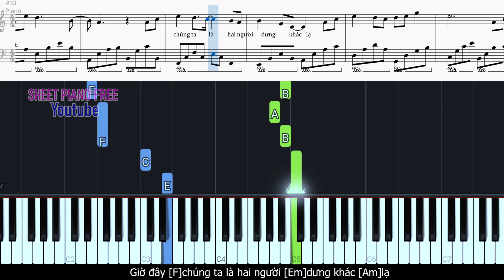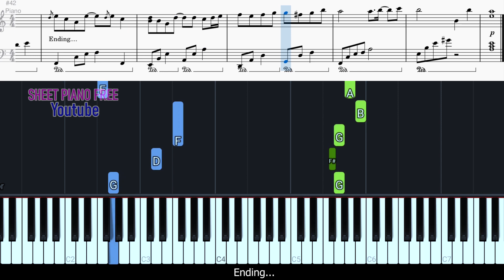Hướng dẫn piano HOA NỞ KHÔNG MÀU - HOÀI LÂM | Sheet Free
▶ Yêu cầu mình ký âm chát qua đây nhé!
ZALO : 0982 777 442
▶▶▶ Dịch Vu Lên Dây Piano: 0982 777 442 ( Hoài Nam)
▶▶▶ Mua/Bán nhạc cụ: 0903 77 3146 or 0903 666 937

LÝ DO MÌNH TẠO RA KÊNH NÀY Ư???
1. Là FREE and FREE
2. Mình đã một thời học piano và muốn chơi các tác phẩm mình thích rất rất khó khăn vì mình không giàu có và mọi thứ là mình tự học và học hỏi từ bạn bè. Muốn chơi bài nhạc mình thích thì phải có "Tiền mua sheet" không phải mình ghét những người ký âm không cho mà họ quá trọng "Tiền" từ đó mình biết không phải riêng mình mà rất rất nhiều người mới học piano bắt đầu nản vì không được học các bài mình thích toàn học mấy tác phẩm méo có cảm xúc! :))
3. Để cho các bạn yêu nhạc và thích nhạc hơn, chắc chắn 100% học các bài mình muốn học thì nó sẻ nhanh hơn gấp 10 lần các bài học ko biết.
4. Kênh mình chỉ ký âm 1/2 tác phẩm để chi phần còn lại các bạn muốn học phải tự phát triển kiểu như mình cho bạn 1/2 còn lại bạn dựa vào và phát triển thêm để cho các bạn học và tìm tồi mình không khuyến kích học theo mình 100%, các bạn nên tùy biến vài âm nhạc piano ko giới hạn đúng sai chỉ có hay hoặc không hay thui!
© Copyright by TN Music Tutorial Piano ☞ Ghi Nguồn là OK!